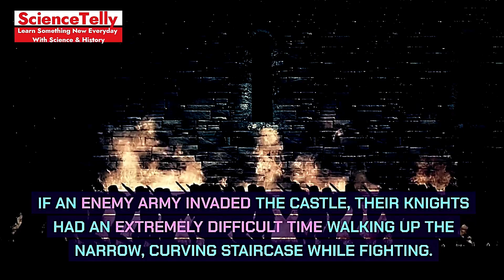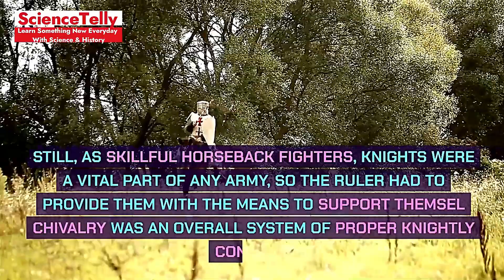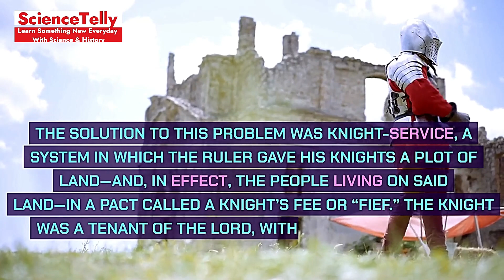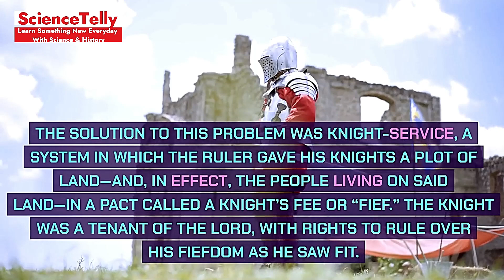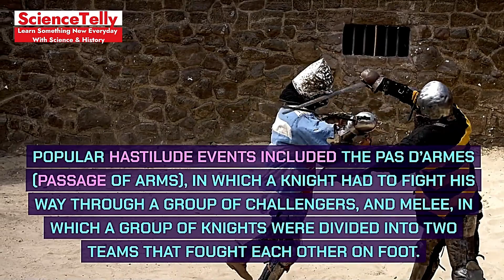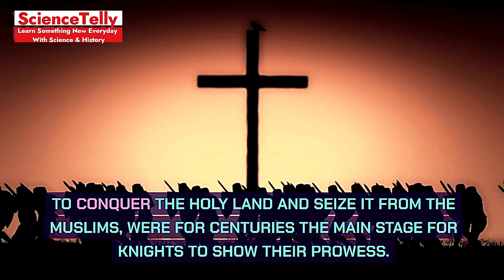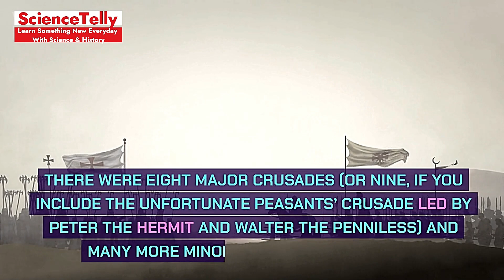Knights Unmasked: 10 Medieval Secrets Revealed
Description: Step back in time with Sciencetelly as we unveil 10 astonishing facts about medieval knights that history books don’t tell you. From the truth behind their armor to the untold stories of their lives, these revelations will transport you to the heart of chivalry.